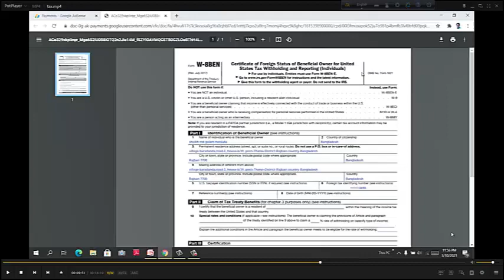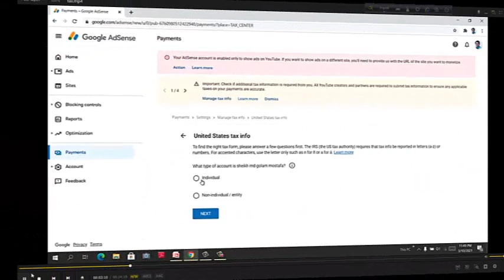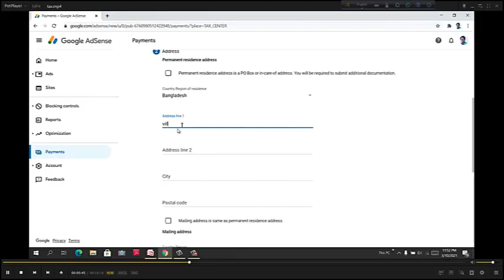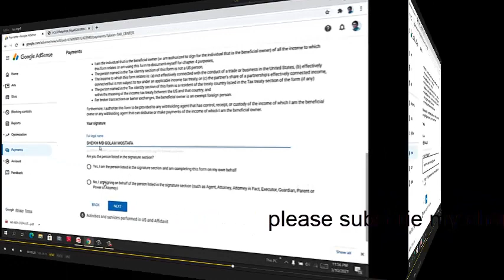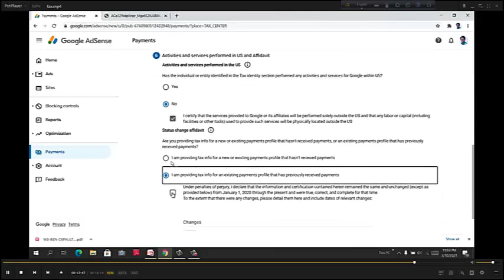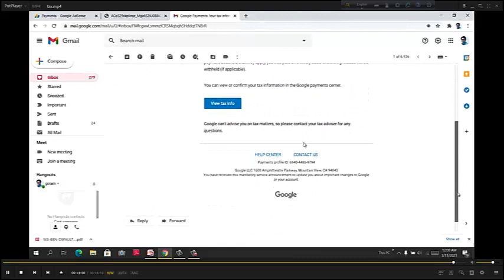How to submit your TAX information easy method in Google Adsense by GMMP!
How To Add Tax Information On AdSense (Bangladesh) | Easy Method
How To Add Google AdSense Tax Information Bangladesh | How To Submit Google Tax Information Bangla |
Google Adsense Tax Information In Bangladesh || Bangla Tutorial || How To Fill Tax Adsense From
How to Submit Google Adsense Tax Information | গুগল এডসেন্স ট্যাক্স ইনফরমেশন কিভাবে সাবমিট করবেন ?
Full Process to Add 'U S' TAX INFO' into YouTube AdSense in Bangla ! US Tax info Update 2021' $
How to submit YouTube_tax_information form in google AdSense Bangladesh and India
HOW TO SUBMIT YOUR TAX INFORMATION IN GOOGLE ADSENSE